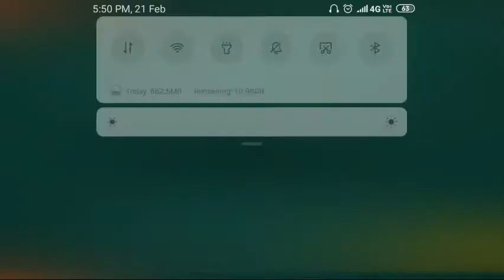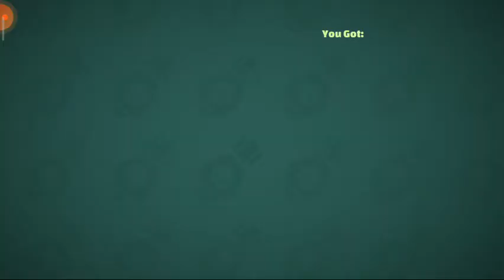Practice match with Khan bhai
only you see how to make practice perfect